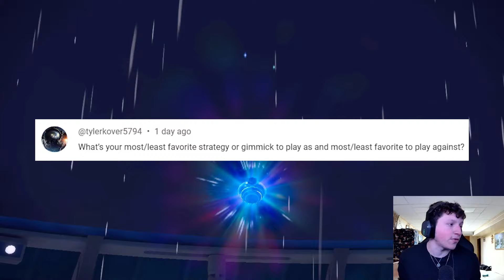1000 SUB Q&A VIDEO + FIRST EVER FACE REVEAL !!!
Todays video is a little different, its a Q&A video answering all of the questions you guys had about me and pokemon !!